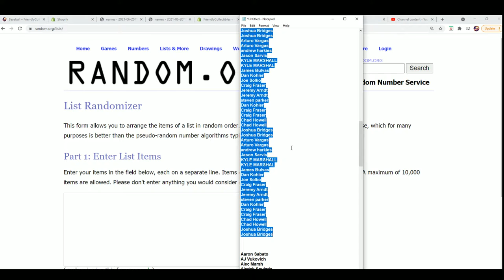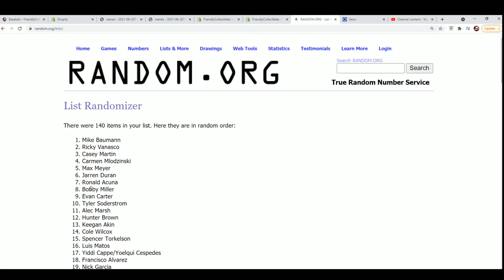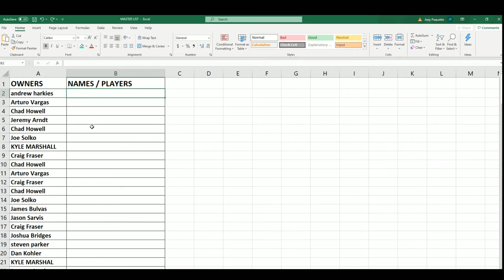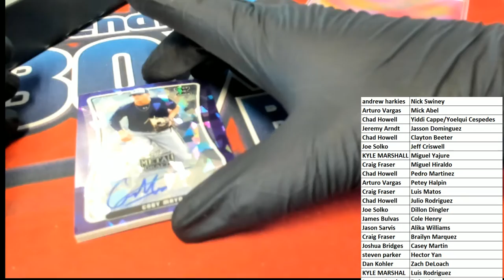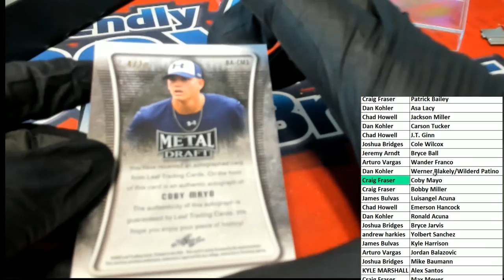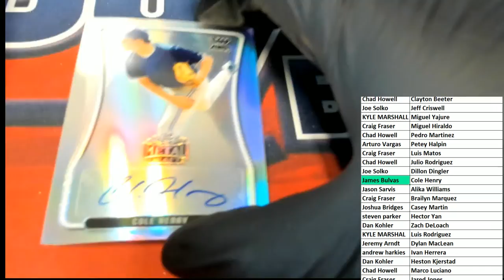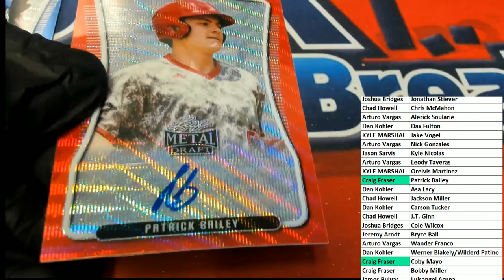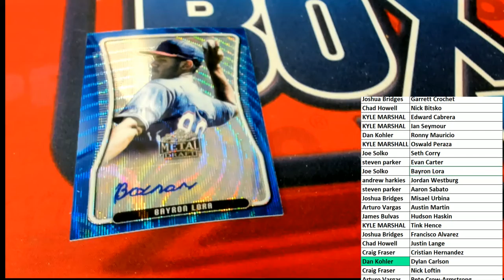2020 LEAF METAL DRAFT BASEBALL HOBBY ID 20LEAFMTLBB801